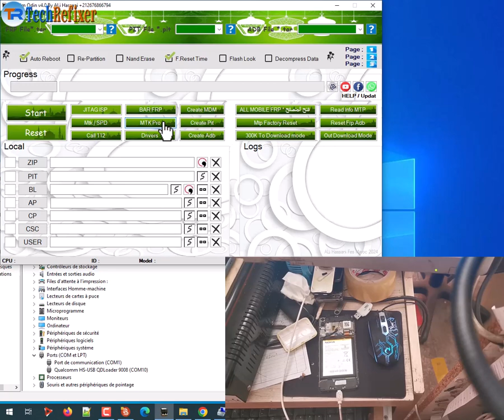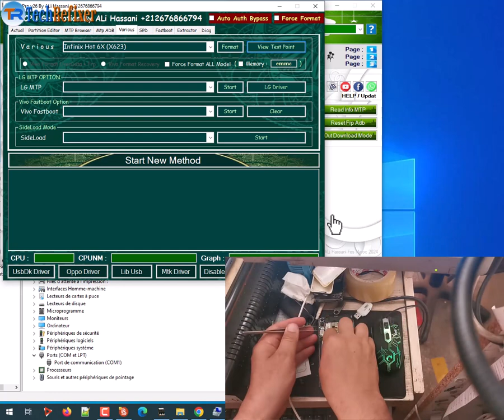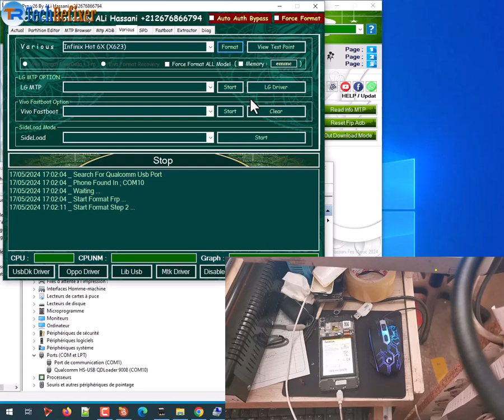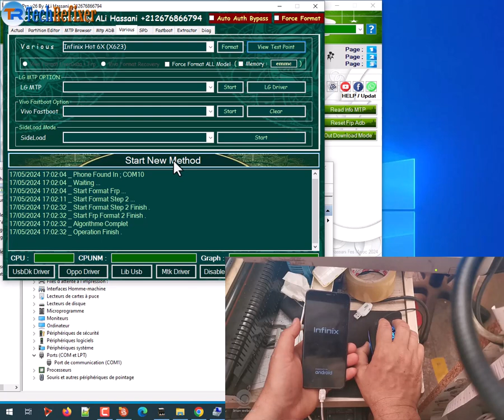Infinix Hot 6X (X623) Frp Bypass use test point by Muslim Odin